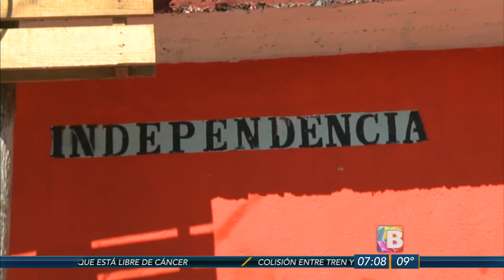Transitan por calles de la muerte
Al menos dos calles de la colonia Ucopi en Irapuato son las más difíciles de transitar debido a las constantes peleas entre pandillas